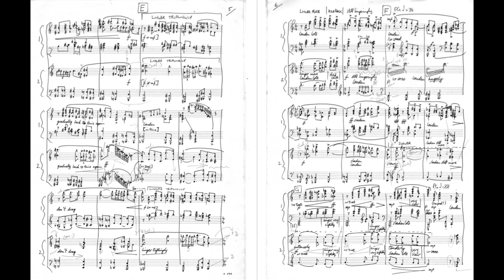Percy Grainger When the World Was Young orchestration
Here is my orchestration of a hardly known piece by Grainger, dated 1910-11. As the original manuscript is marked "Sentimental", he may have intended to continue the series started by his "Colonial Song" (Sentimental No. 1). Some decades later he made a home recording with another pianist, the speeds taken being somewhat slower than the manuscript metronome markings (marked PG on the score seen here). I feel it likely Grainger intended to make an instrumental version of this "2 piano sketch" at some stage. Perhaps he abandoned the idea after a rude comment made by Thomas Beecham about Colonial Song! A pity, because this is a beautiful work, and suggests an orchestration which I have tried to fulfil. Eventually I will upload score and orchestral parts to the Australian Music Centre.